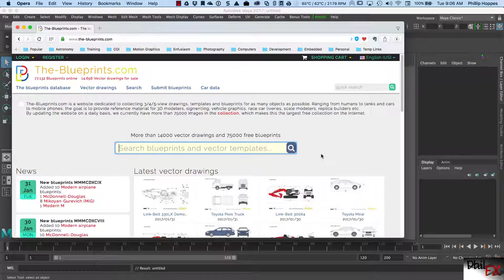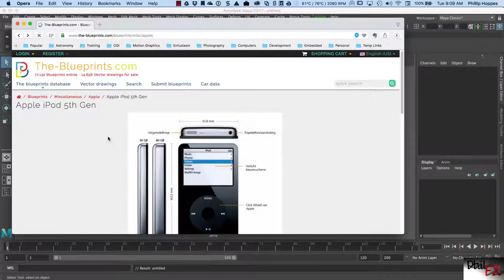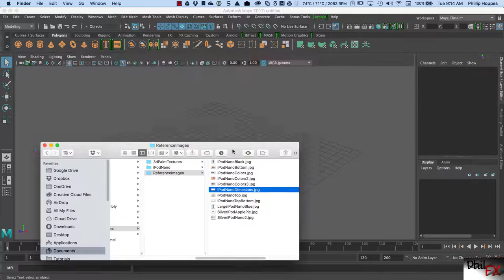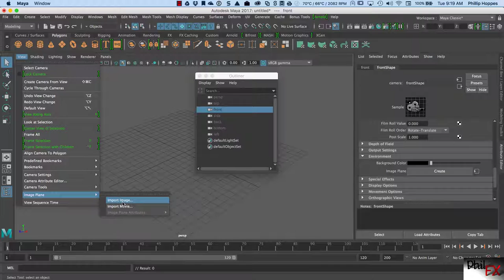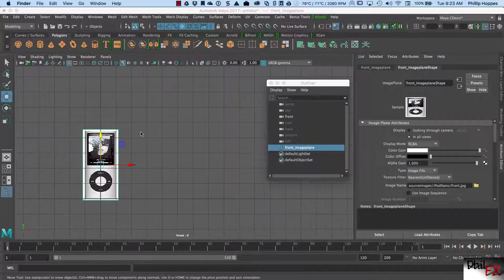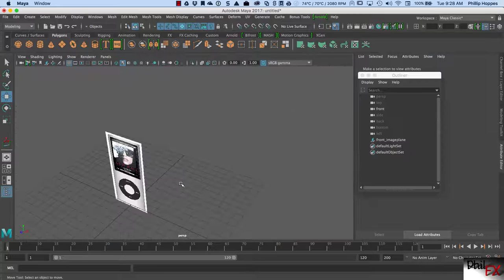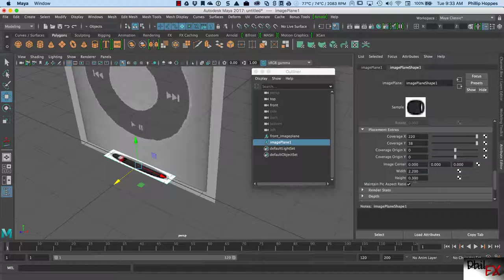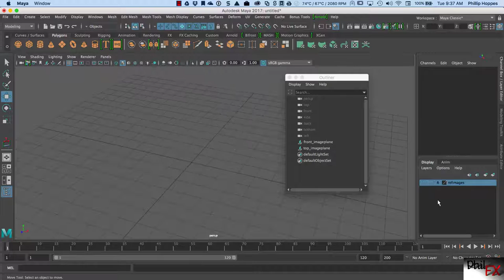Using reference images for modeling in Maya 2017 - iPod Nano Part1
This is a tutorial that shows how to use reference images form modeling in Maya 2017.  The images are placed on separate camera image planes, scaled to proper size and placed in a special view layer so they cannot be easily selected.